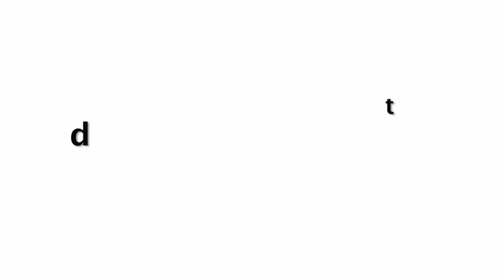Anushka Sharma FIRST VIDEO After Delivery Of Daughter Vamika | Cute Video